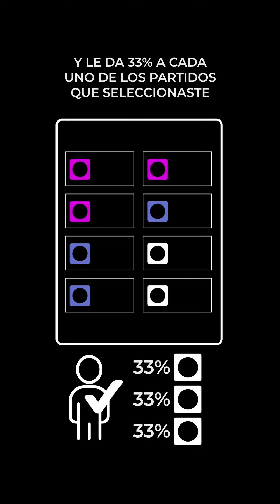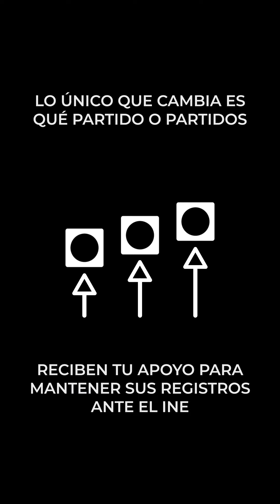Cómo votar estas elecciones del 2 de junio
Si están confundidos con las boletas electorales, aquí les va una explicación sencilla. Carla Humphrey, Consejera del INE nos explicó paso a paso para que no queden dudas. Por quien quieras, pero este 2 de junio, vota. Compartan.